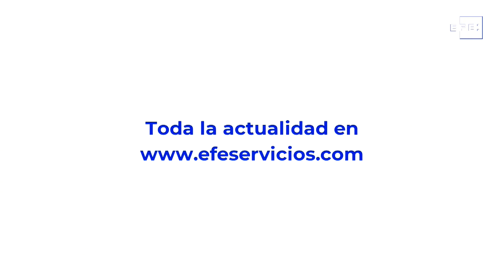Covid-19 Imágenes de una crisis en el mundo del 3 de febrero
Bogotá (Colombia), 3 feb (EFE).- Este es el resumen diario de la crisis sanitaria producida por el coronavirus en imágenes desde distintas partes del mundo.